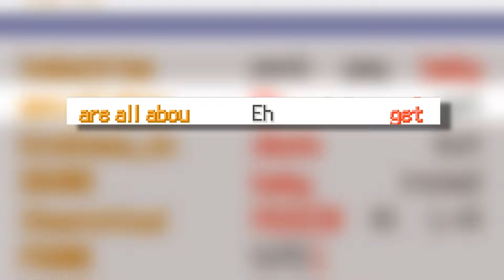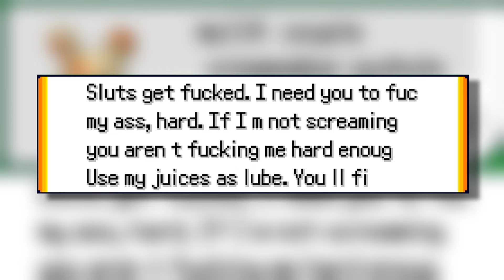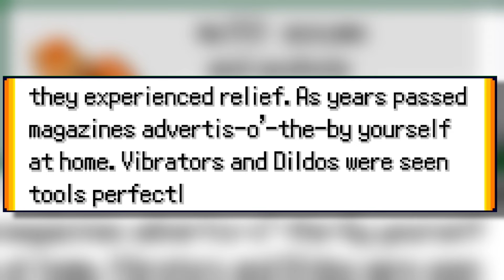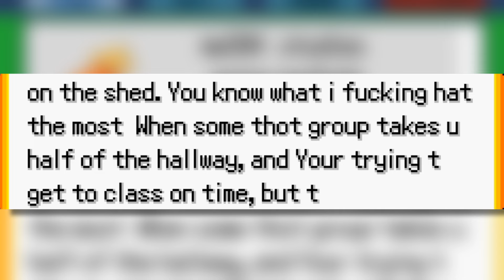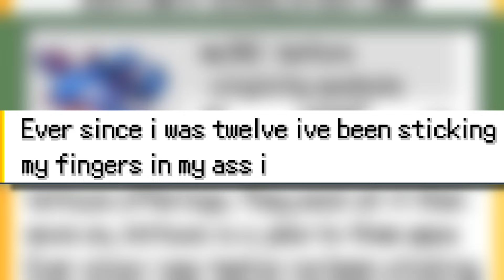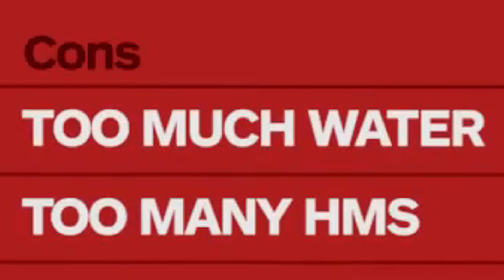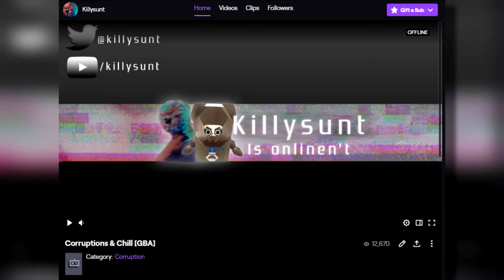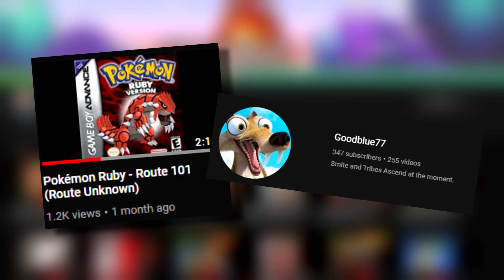Pokémon Emerald badly translated using random internet posts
Not quite google translated.  This is a Pokémon Emerald custom made ROM hack that translated the text using posts from 4chan, Reddit, Encyclopedia Dramatica, Amazon reviews, Wikipedia & more. Created by my good friend Ircluzar. You know, because Google translate & Bing weren't bad enough, the rumors & theories are true, who needs a nuzlocke or randomizer when you can't tell what anything is... and yes, it's a JoJo reference.